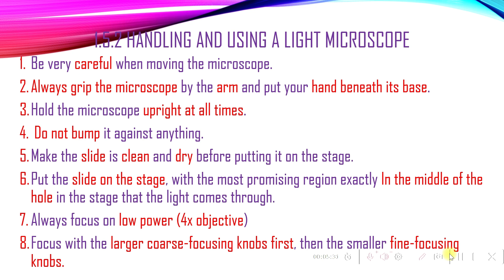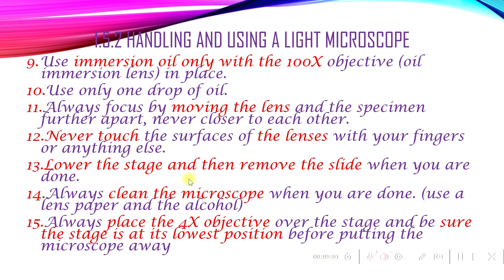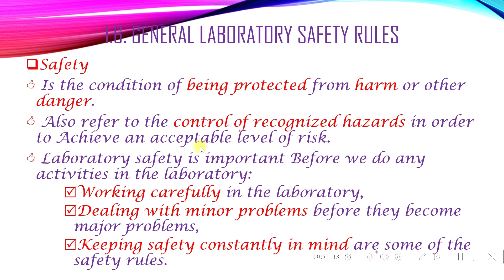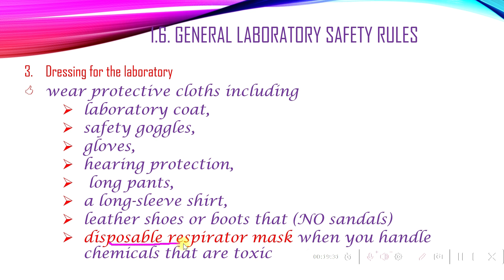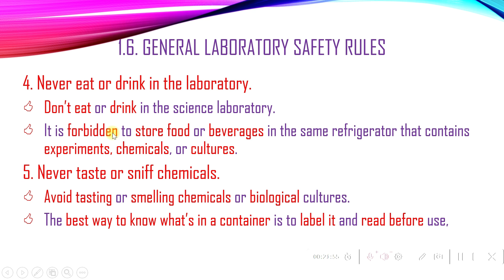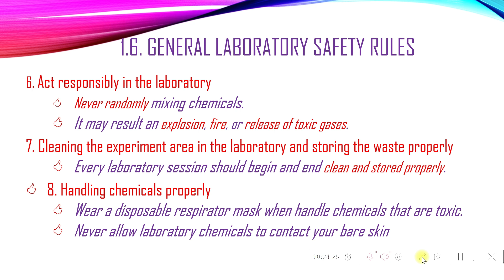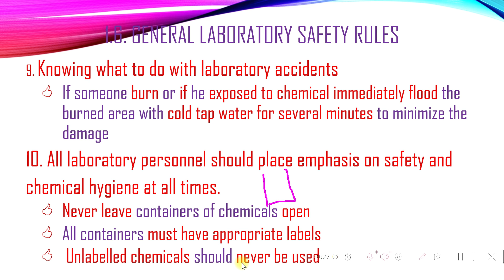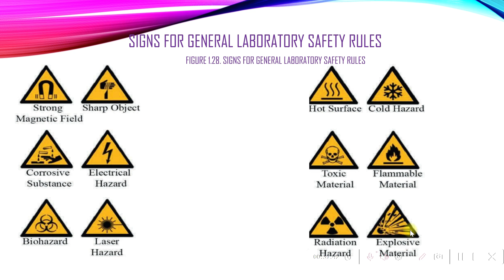Grade 9 Biology Unit 1 Part 8 9ኛ ክፍል አዲሱ ባዮሎጂ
1.5.2 Handling and using a light microscope
Be very careful when moving the microscope.
Always grip the microscope by the arm and put your hand beneath its base.
Hold the microscope upright at all times.
 Do not bump it against anything.
Make the slide is clean and dry before putting it on the stage.
Put the slide on the stage, with the most promising region exactly In the middle of the hole in the stage that the light comes through.
Always focus on low power (4x objective)
Focus with the larger coarse-focusing knobs first, then the smaller fine-focusing knobs.
Use immersion oil only with the 100X objective (oil immersion lens) in place.
Use only one drop of oil.
Always focus by moving the lens and the specimen further apart, never closer to each other.
Never touch the surfaces of the lenses with your fingers or anything else.
Lower the stage and then remove the slide when you are done.
Always clean the microscope when you are done. (use a lens paper and the alcohol)
Always place the 4X objective over the stage and be sure the stage is at its lowest position before putting the microscope away
Always turn off the light before putting the microscope away.
Always return the microscope to the correct cabinet.
Always place the oculars toward the back of the cabinet
Always wrap the cord correctly before putting the microscope away.
1.6. General Laboratory Safety Rules
Safety
 Is the condition of being protected from harm or other danger.
 Also refer to the control of recognized hazards in order to Achieve an acceptable level of risk.
 Laboratory safety is important Before we do any activities in the laboratory:
Working carefully in the laboratory,
Dealing with minor problems before they become major problems,
Keeping safety constantly in mind are some of the safety rules.
Following the instructions
 read and listen the laboratory procedure
how to use all of the lab equipment
Knowing the location of safety equipment
have a fire extinguisher and first-aid kit in the laboratory.
the location of the safety equipment and how to use it.
periodically check  equipment to make sure it is in working order.
Review lab safety signs and look for them before starting an experiment.
Dressing for the laboratory
wear protective cloths including
laboratory coat,
safety goggles,
gloves,
hearing protection,
 long pants,
a long-sleeve shirt,
leather shoes or boots that (NO sandals)
disposable respirator mask when you handle chemicals that are toxic
Never eat or drink in the laboratory.
Don’t eat or drink in the science laboratory.
It is forbidden to store food or beverages in the same refrigerator that contains experiments, chemicals, or cultures.
5. Never taste or sniff chemicals.
Avoid tasting or smelling chemicals or biological cultures.
The best way to know what’s in a container is to label it and read before use,
Act responsibly in the laboratory
Never randomly mixing chemicals.
It may result an explosion, fire, or release of toxic gases.
7. Cleaning the experiment area in the laboratory and storing the waste properly
Every laboratory session should begin and end clean and stored properly.
8. Handling chemicals properly
Wear a disposable respirator mask when handle chemicals that are toxic.
Never allow laboratory chemicals to contact your bare skin
Knowing what to do with laboratory accidents
If someone burn or if he exposed to chemical immediately flood the burned area with cold tap water for several minutes to minimize the damage
10. All laboratory personnel should place emphasis on safety and
chemical hygiene at all times.
Never leave containers of chemicals open
All containers must have appropriate labels
 Unlabelled chemicals should never be used